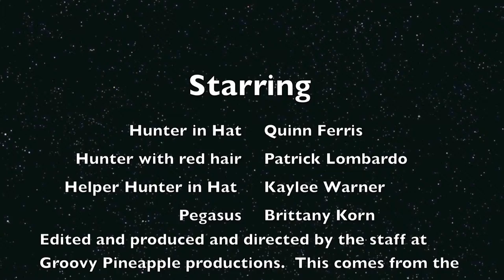Club Squirrel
Independent Production - Downingtown STEM Academy
This is the intellectual property of Quinn Ferris, Patrick Lombardo & Kaylee Warner